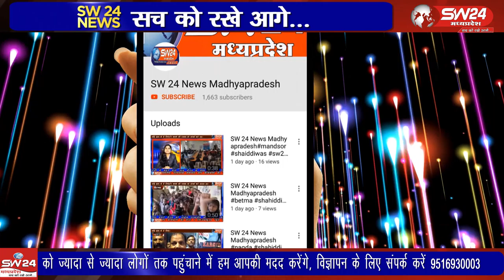Sivpuri- ज्वैलर्स की दुकान में गुरुवार शुक्रवार की रात अज्ञात चोर गिरोह ने चोरी को अंजाम दिया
शिवपुरी जिले के बैराड़ थाना क्षेत्र नया बस स्टैंड के पास स्थित एक ज्वैलर्स की दुकान में गुरुवार शुक्रवार की दरमियानी रात अज्ञात चोर गिरोह ने चोरी की वारदात को अंजाम दिया जिससे पुलिस की गश्त व्यवस्था की पोल खुलती नज़र आ रही है। शिवपुरी से युसूफ खान की रिपोर्ट